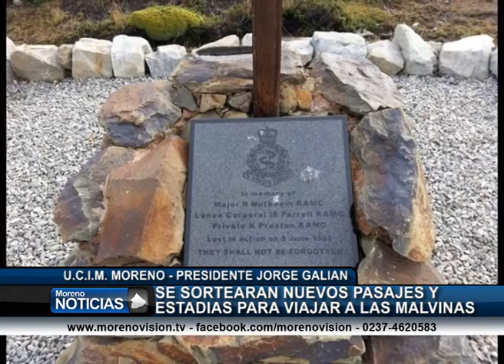Se sortearán nuevos pasajes y estadías para viajar a las Islas Malvinas